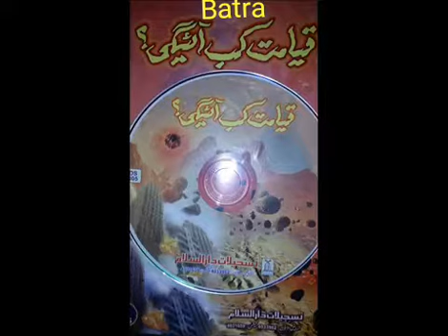March 19, 2018